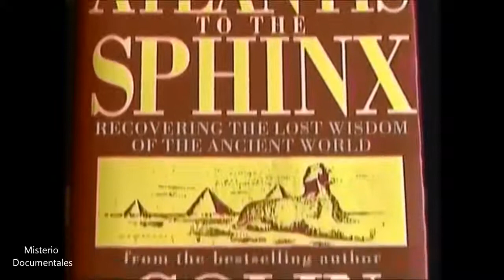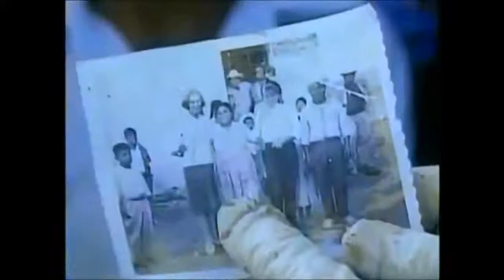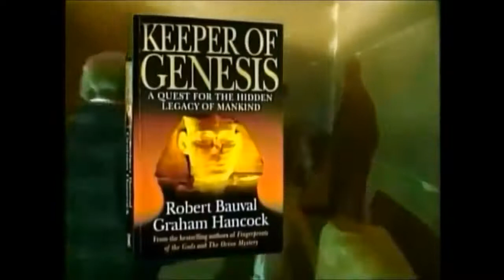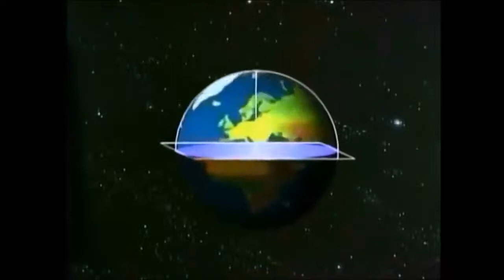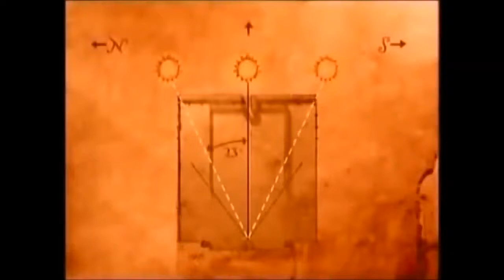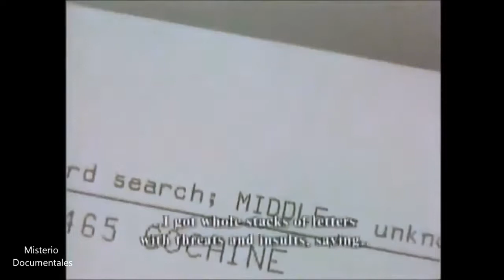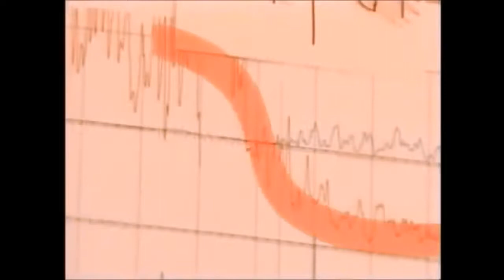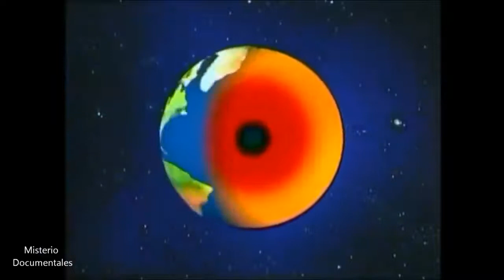DOCUMENTALES - HISTORIA PROHIBIDA DE LA HUMANIDAD ESPAÑOL